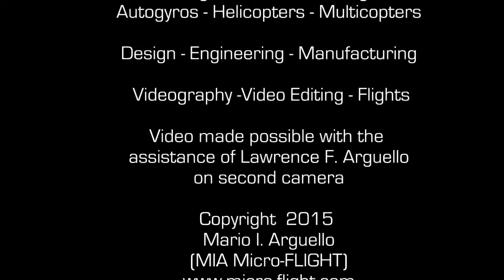Model Gyrocopter MIA EZ™ Gyro 2.0 How to FLY RC AUTOGYROS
Tips on proper take-off, landings and wind maneuvers.  On this video I use the larger RC Autogyro MIA Micro-FLIGHT "MIA EZ™ Gyro 2.0"  and give pointers  on how to take off without a pre-rotator, fly and bring your model safely back home.

Video was done in Sep 2015, on a scorching hot Sunday here in Mesa, Arizona, very uncomfortable for flying rc models but when you are into RC autogyros as I am , and get the itch to fly, you find a way to do it somehow. I took the opportunity to give some flying tips.

I hope you find it useful and enjoyable.  Mario